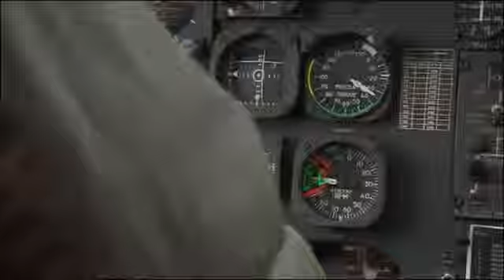Prince William Thanks 'Beautiful' Anglesey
His visit to the Anglesey Show is understood to be one of the Duke of Cambridge's last engagements before he concludes his deployment as a search and rescue pilot at RAF Valley.

Without Kate and their son Prince George by his side, the Duke is among tens of thousands of visitors to the two-day agricultural show.